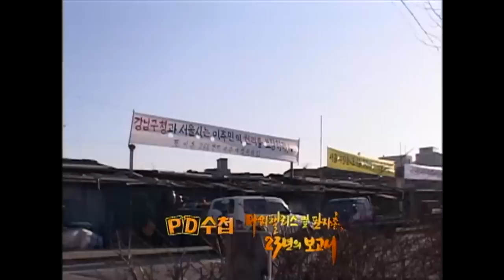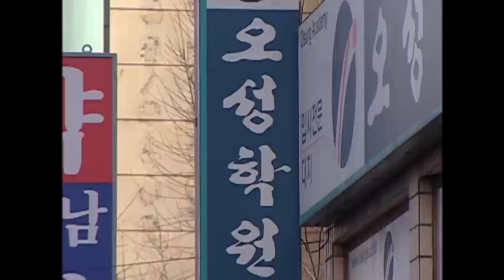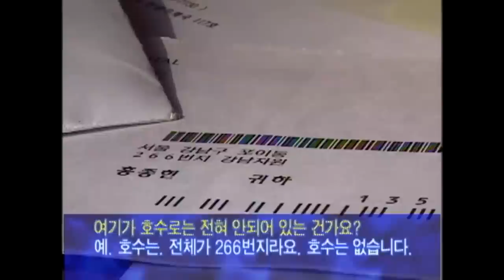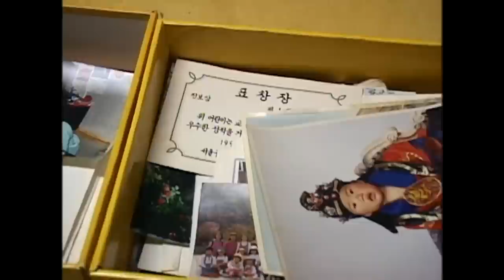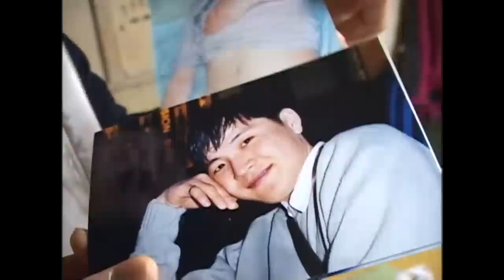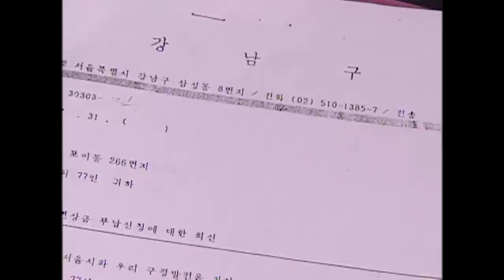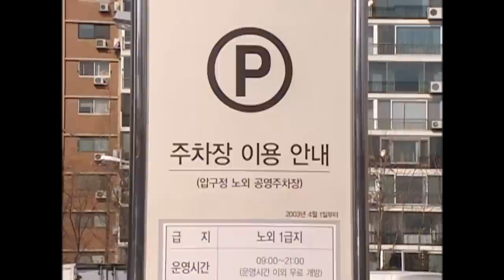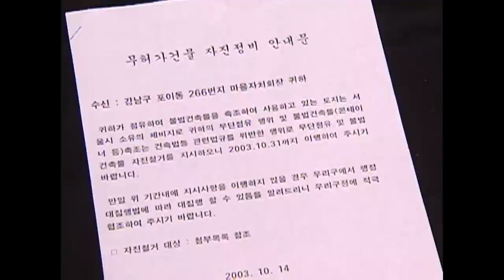[Full] 타워팰리스 옆 판자촌, 23년의 보고서_MBC 2004년 2월 10일 방송